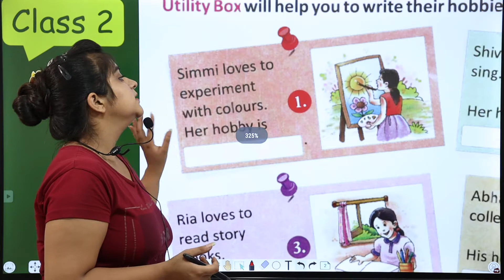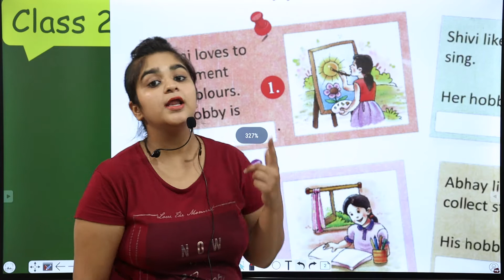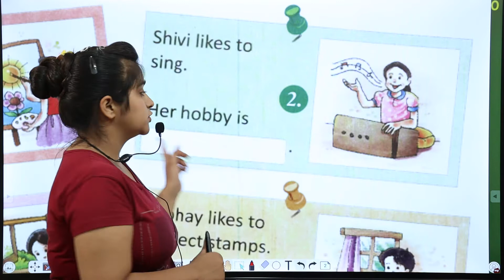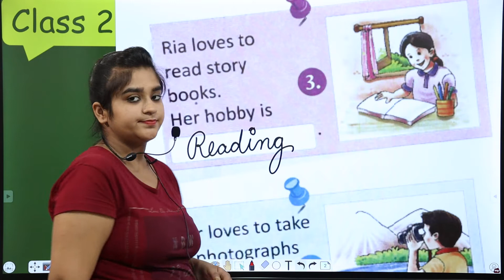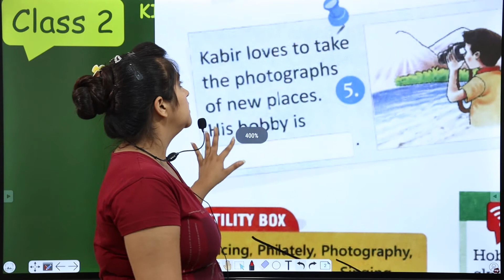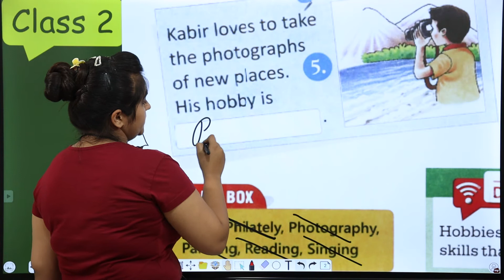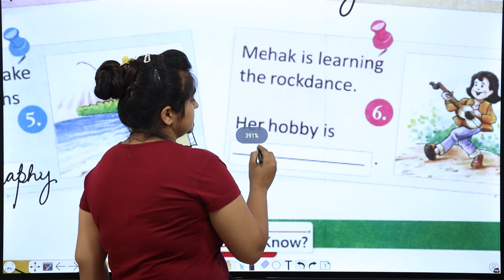Class 2 I G.K. I Chapter 1 I My Hobby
Welcome Students Of Class-2!
Today we will learn Chapter-1 "My Hobby" of  (General Knowledge)!

Here, let’s talk about "My Hobby"!

A hobby is an activity which is performed daily in one’s leisure time. People may have hobbies like playing cricket, reading books, singing, listening to music, swimming, dancing, painting, etc. In the above lesson, the teacher has explained about the chapter in detail.

General Knowledge helps all the children to understand themselves better, and to appreciate the others as well. REALIZING IMPORTANCE OF EDUCATION AND GAINING KNOWLEDGE OPENS DOORS TO STABILITY AND DIGNITY OF LIFE!

primarygk